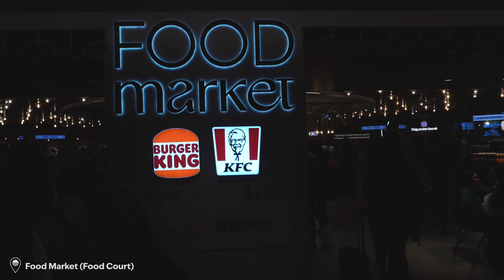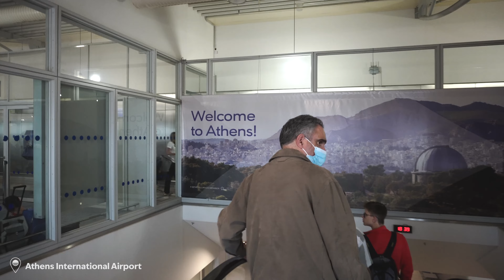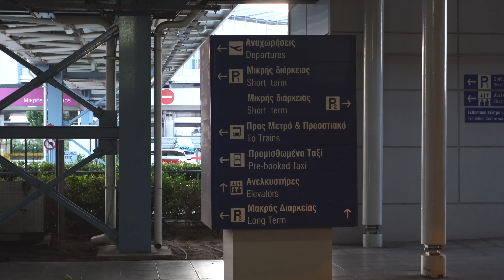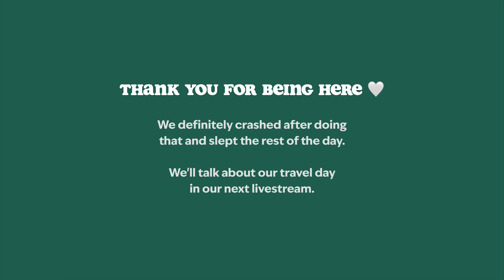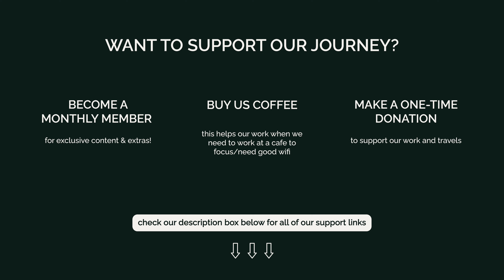Athens 🇬🇷 | Kuala Lumpur to Athens Travel Day & Our Athens AirBnB Tour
Your support allows us to upgrade our equipment, produce high-quality videos, and continue our travel journey.

🔶OTHER GOODIES

📷 OUR GEAR:
Camera: Sony A6400 + GoPro Hero 8 Black
Lens: Sigma 30mm f/1.4 DC DN Contemporary + Sony E 10-18mm f/4 OSS
Editing Software: Final Cut Pro X